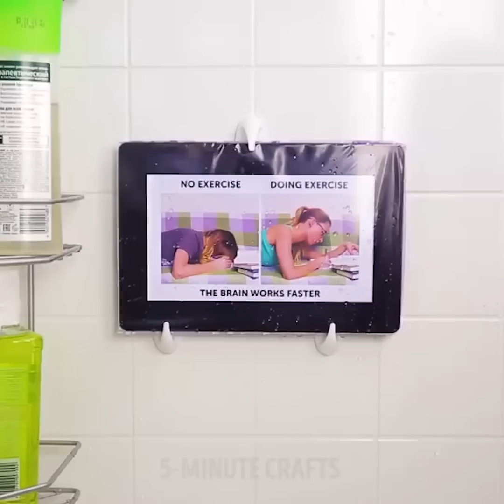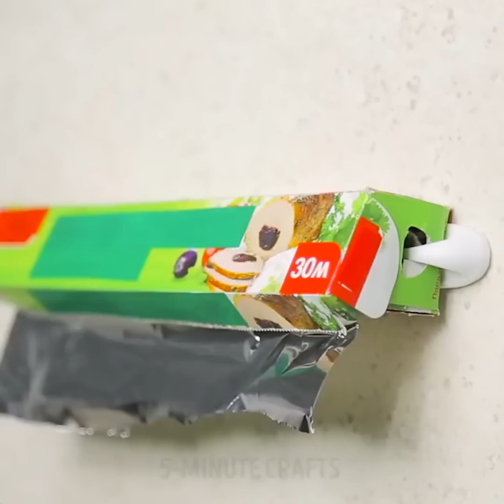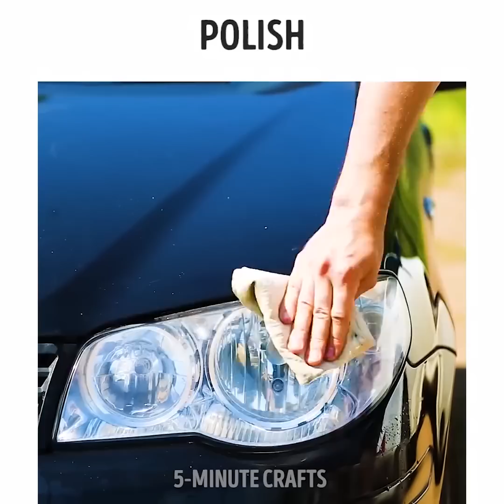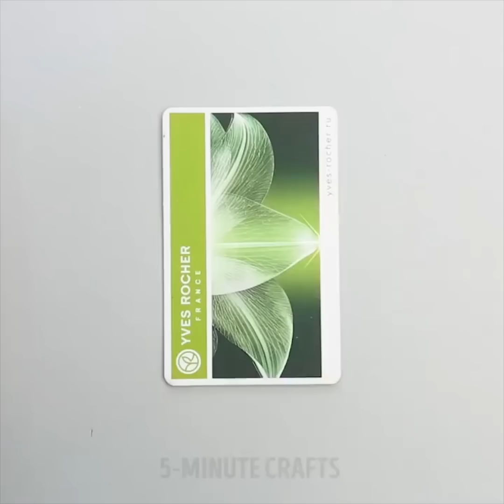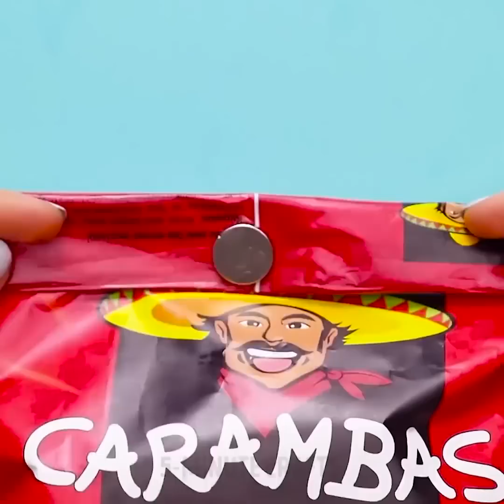毎日の生活で役立つ29のライフハック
家庭にある多機能アイテム

家庭にある何でもないものって、意外に賢い使い道がたくさんあるんですよ！マグネットやコーラ、キッチンのフックといった普通のものをどんなふうに役立てられるか分かるときっとびっくりしますよ。こういったクールなライフハックをお教えします:

-　栓抜きがないときは、ビューラーが使えます。

-　キャンドルの火をつけるのにスパゲッティーが使えます。

-　車のヘッドライトが曇ってしまったら、コーラできれいにしましょう。

-　虫刺されにもコーラが使えます。

-　コーラで髪の色を明るくすることができます。ぜひ試してみて、どうだったかコメント欄で教えてください！

-　紙にガムがくっついてしまったら、ガムを小さなボウルに入れたコーラに浸して何分かおきましょう。

-　さびたボルトをコーラに何分かつけると、どうなるか驚きますよ！

-　コーラでやかんをきれいにしましょう。

-　コーラは、血のしみをきれいにするのにも役立ちます。

-　台所用スポンジに小さな穴をあけ、マグネットを入れましょう。そうすればボトルを洗う道具ができます。

-　容器にスポンジを入れて、マニキュアのリムーバーを手作りしましょう。

期限が切れたクレジットカードでこんなことができます:

-　鍵を忘れてしまったら、プラスティックのカードで開けられますよ。

-　カードでコード類を整理できます。

-　ギターを弾く人のための節約アイディアです。期限の切れたカードでピックを作りましょう。

-　カードでスマホホルダーを作る方法も動画でお見せします。

キッチンのフックの意外な使い方もご紹介します: お風呂でiPadを壁に掛ける方法や、ふたを整理したり、歯ブラシをかけたりできます。

マグネットシートってとても色んな使い方ができて、家庭でとても役に立ちます。金属でできた小さなものをなくしてしまったら、モップにマグネットシートをつけて床を探しましょう。またマグネットシートで、壁を傷つけずにポスターを貼れますよ。お気に入りの小さなお皿の裏にマグネットをつければヘアピンや安全ピン、クリップをきれいに整理できます。マグネットと大型のクリップでコードもきれいに整理できます。

タイムスタンプ:

00:40　キッチンフックで整理しよう

02:01　ビューラーの意外な使い方

03:10　コーラでヘッドライトをきれいに

04:02　さびを素早く落とす方法

06:46　プラスティックのカードでスマホホルダー

07:25　マグネットのライフハック